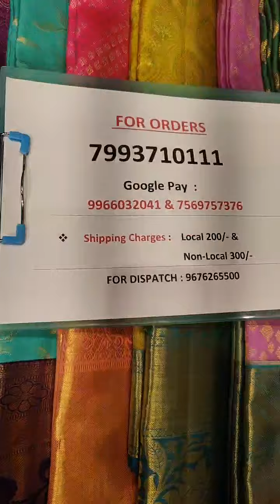Navratri special Kanjeevaram Pattu Sarees from the house of Mugdha For Orders ping on+91 7993710111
Navratri special Kanjeevaram Pattu Sarees from the house of MugdhaArtStudio

For orders ping on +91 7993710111